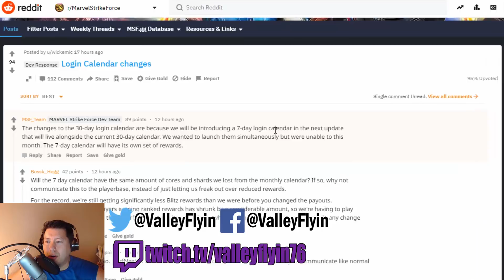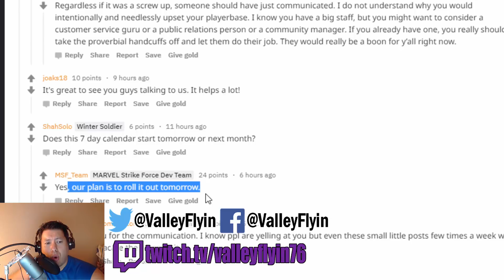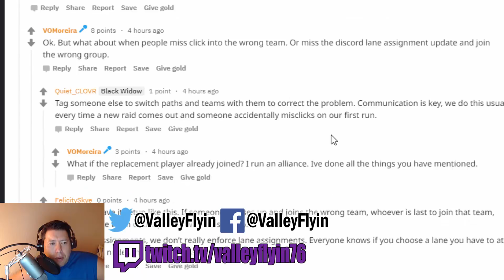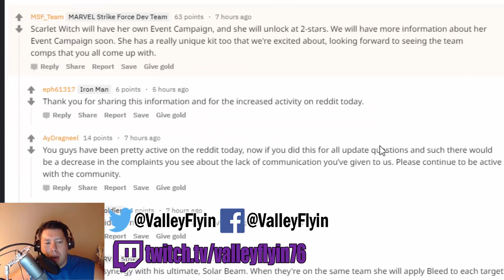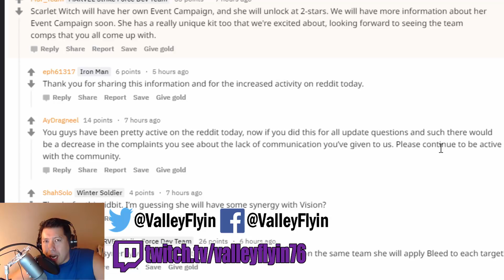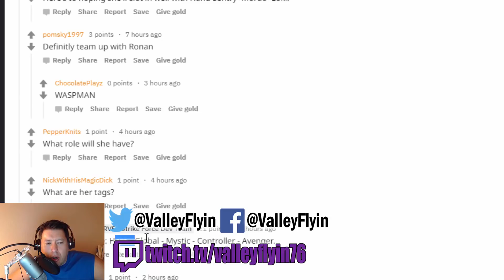Update 1.4 Dropping Today- Predictions and Dev comments- Marvel Strike Force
In this video I go over the latest info in the game, which includes some Dev comments.

How good do YOU think Scarlet Witch will be?